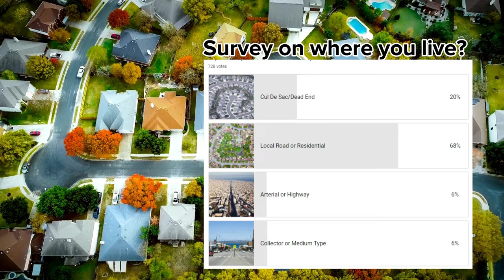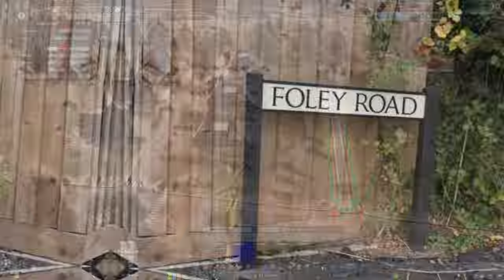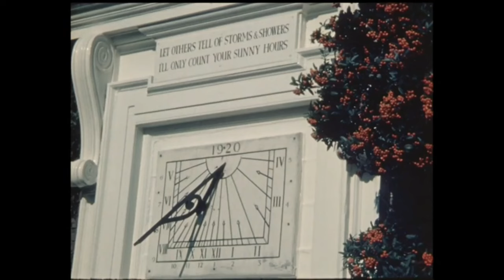The Rise and Rise of Cul-De-Sacs | Cities Skylines 2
Chapter Timestamps Below. Cul-De-Sacs have a bad image, but secretly desired by so many. Who secretly desire these discontinuous road systems. This side-quest from the Uni Masters Series, attempts to look at BOTH SIDES of the Cul-de-sac by asking experts and looking at case cities like Hampstead Gardens England, Dayton Ohio, Berkeley California, Radburn and then test out these Cul-De-Sac road systems in Cities Skylines 1 and Cities Skylines 2.

Chapter Timestamps:
0:00 What are Cul-De-Sacs
0:36 Where are they all?
1:33 Developers' love them
4:04 1st Expert: Structural Engineer
6:19 2nd Expert: Policy Maker
8:10 3rd Expert: Urban Planner
9:40 It's all Economical
10:33 Easy to Build
11:22 Cities Skylines 2 Data
11:39 Hampstead England
12:50 Traffic Calmness

References
Thank you to these videos for their footage
Stock: Canva
Google Earth and Google Maps